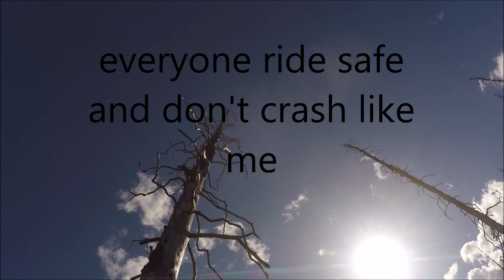Riding in the white mountains day 2 ,1st wreck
day 2 after camping out we ride in the white mountains and I wreck twice